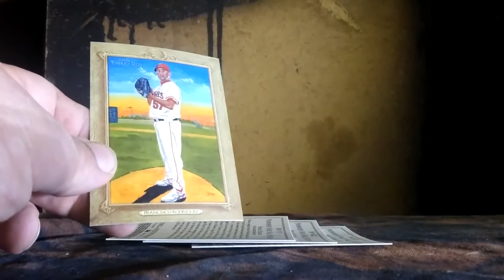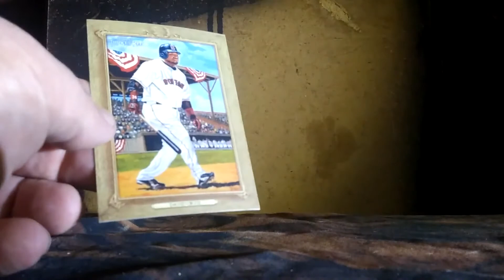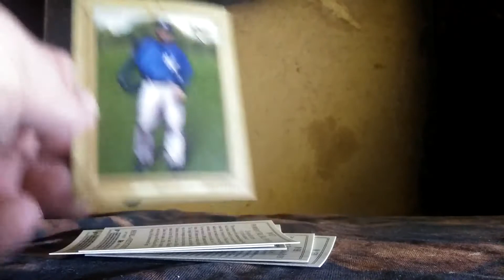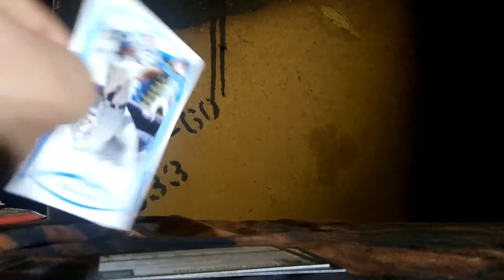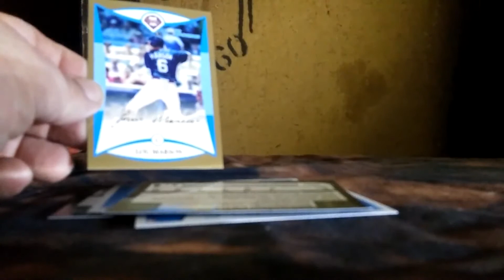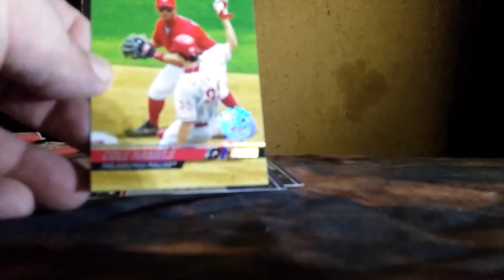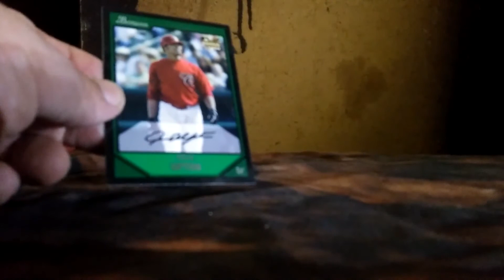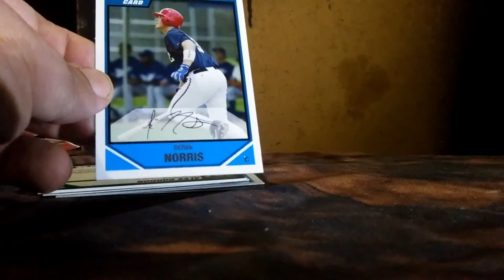6 pack break of older baseball cards. 2007/2008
2007 Turkey Red 2007 Bowman 2008 Stadium Club 2008 Bowamn